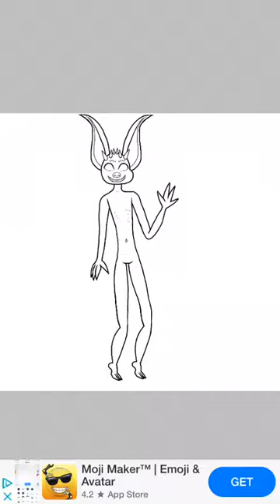Agender Pride Flag Adopt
Based of the Acient Dog Demons from Scooby Doo Spooky Island!

I love that movie so much. :3